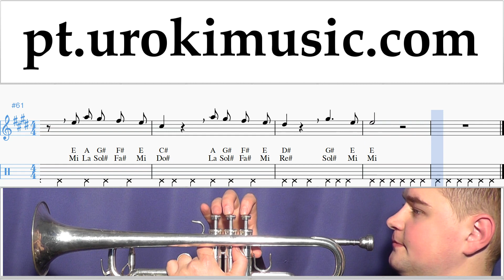Aulas de Trompete Imagine Dragons - Next To Me Curso Aprender um-ih372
Aulas de Trompete Imagine Dragons - Next To Me Curso Aprender um-ih372 Por favor, escreva nos comentários, como fazer lições mais útil para você?